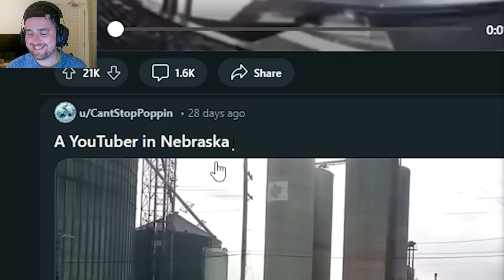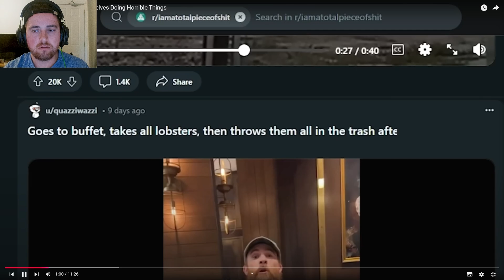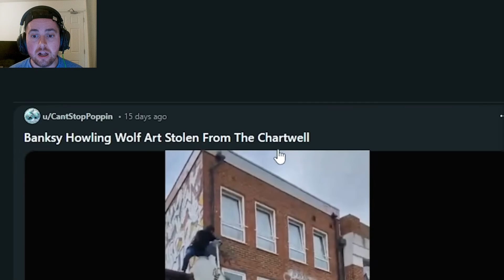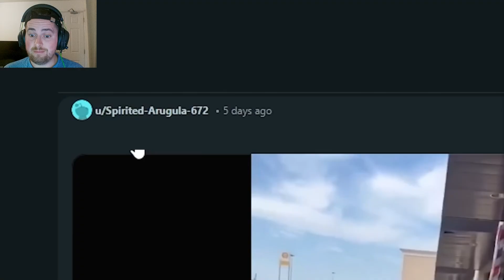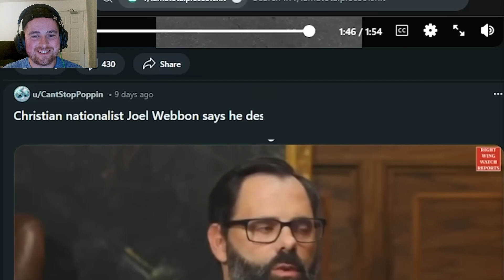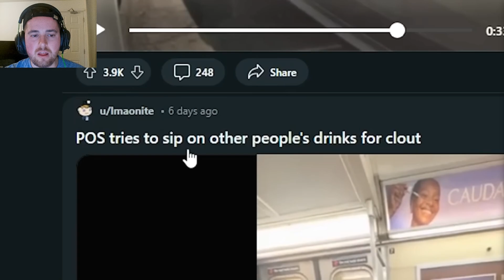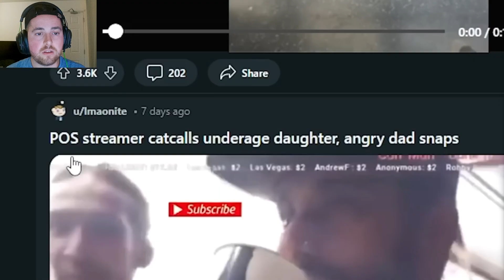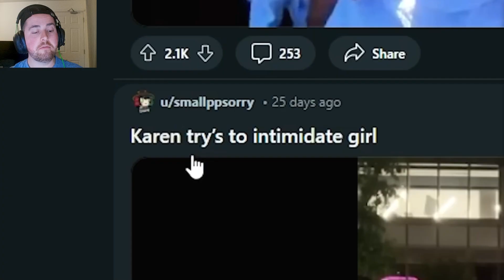Anything For The Attention (RageReacts)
Reacting to Memeulous' Horrible People Filming Themselves Doing Horrible Things video. Enjoy!